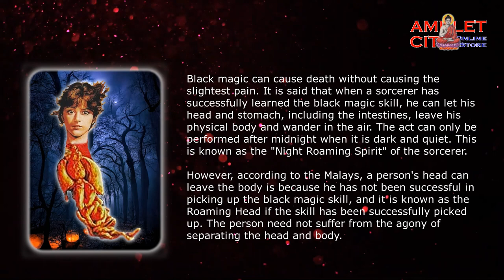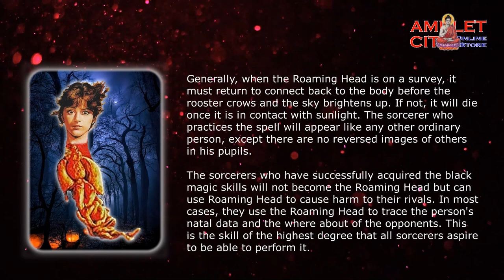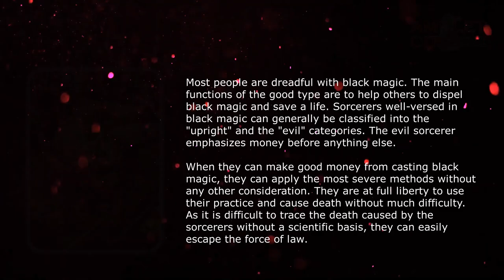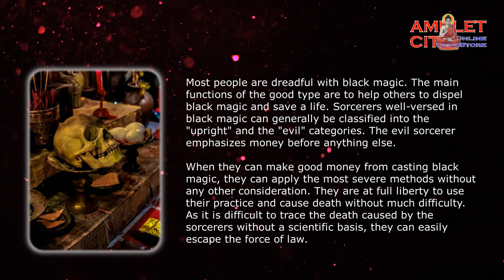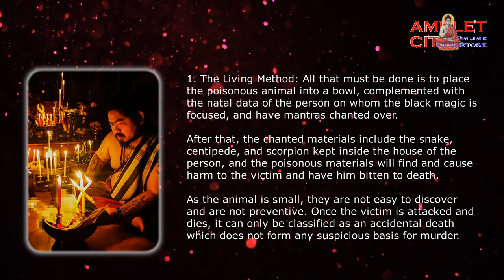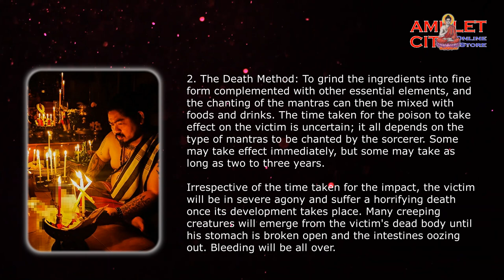The Siamese Black Magic in Thailand @ Chapter 3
Does black magic exist? This question is repeatedly raised in the 21st century when scientific development is so advanced. To date, there is no conclusion drawn to the subject. Many believe that black magic can be cast thousands of miles away or applied without the knowledge of others and is difficult to prevent.

Its damaging effect is magnificent and mysterious, causing everyone to fear that one day they will fall victim to black magic. So, firstly, equipped with the knowledge to cite some mantras, irrespective of the religion from which the mantras are derived. Then, recite them consistently so that over time, such recitation will be able to strike a communication with the divinity and dispel the danger in times of trouble.